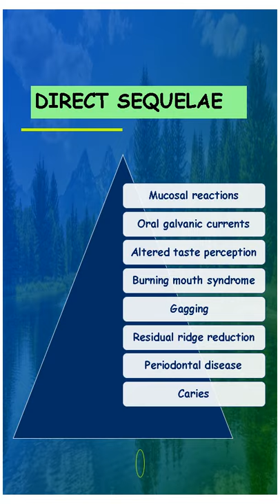SEQUELAE OF WEARING COMPLETE DENTURES SHORTS, Dr Aaryas Vlogs, Youtube shorts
Dr Aaryas Vlogs
Direct and Indirect sequelae
complete dentures
Mucosal reactions
Denture stomatitis
Residual ridge resorption
Flabby ridge

FOR MY DETAILED VIDEOS.. PLEASE CLICK ON THE FOLLOWING LINKS